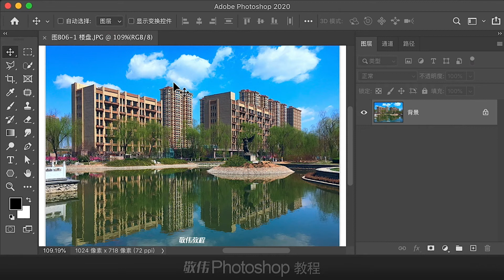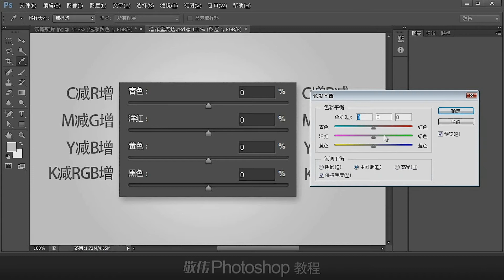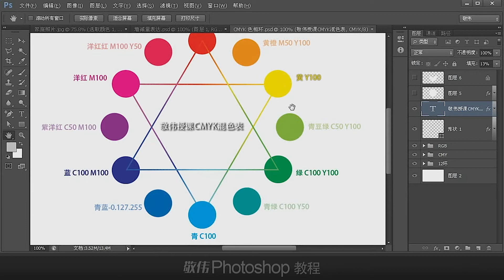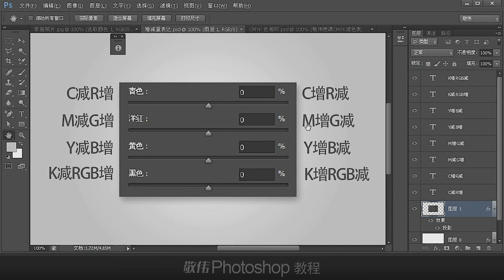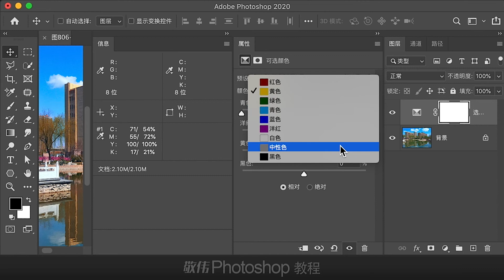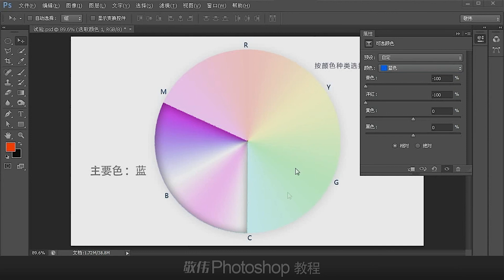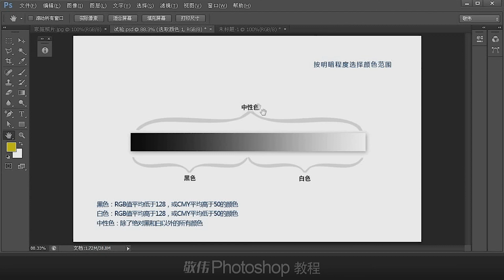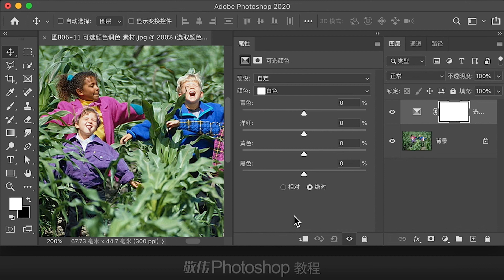86 B06课 色彩调整 B06 1 可选颜色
密码:89sm